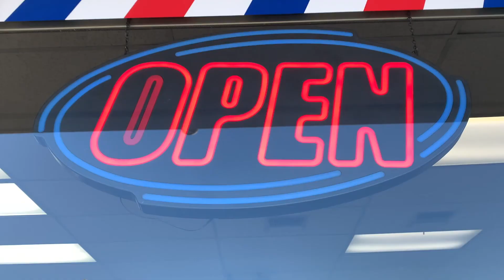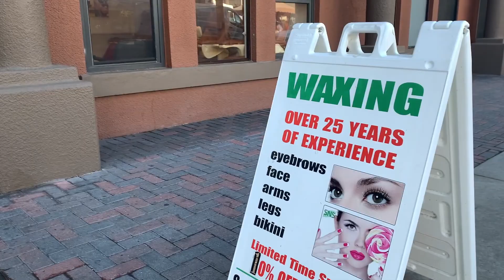HB Business News: Reopening Again - Feb 3, 2021